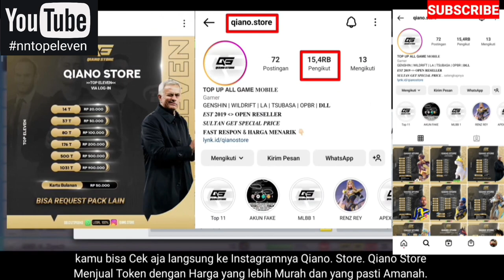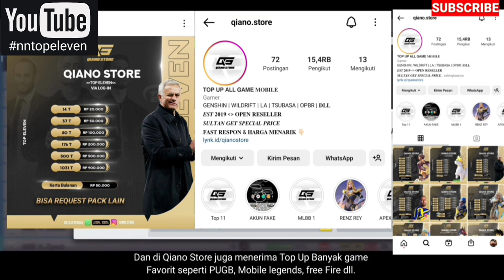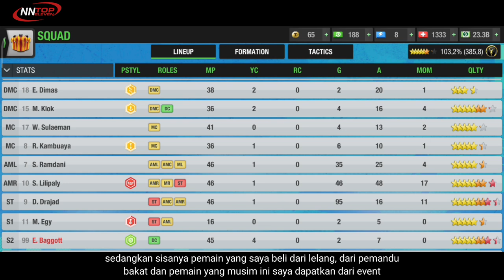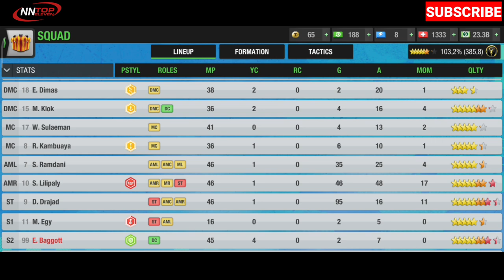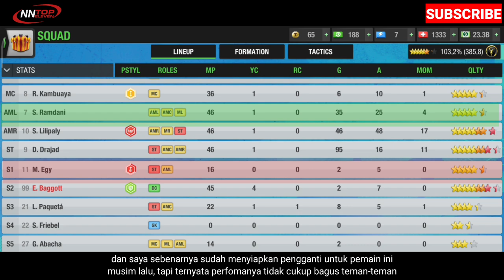Kenapa Atributnya tidak seimbang? Top Eleven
Why are the Attributes unbalanced?  Top Eleven

LIST TOP UP TOP ELEVEN
```14T : 20.000
37T   : 50.000
80T   : 100.000
176T  : Rp200.000
500T  : Rp500.000
1031T : Rp900.000```